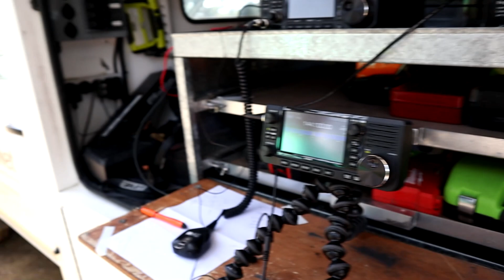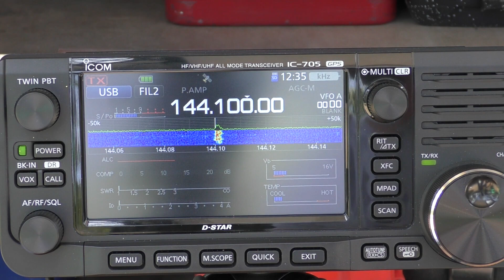We Worked into ZL with 1 Watt using an IC-705 on 144 MHz!!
Yes that's right, a 1 watt contact using a Icom IC-705 on the 144 MHz (2 meter) band across to New Zealand (ZL).

Strong tropospheric propagation was responsible for such an event happening. We also worked New Zealand on other higher bands too! Check out the video here: